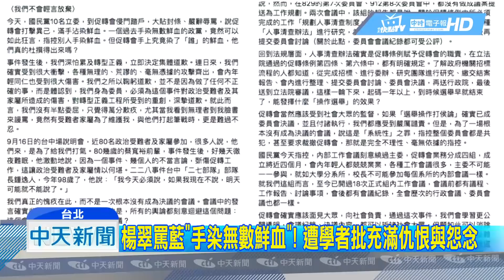20181218中天新聞 改國幣！楊翠挨批充滿仇恨 綠委：非當務之急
促轉會代理主委楊翠，針對國幣改版扯說，夾娃娃機讓鑄幣有正當性，為何改版新台幣就不行，挨批比喻失當，就連綠委都說改國幣非當務之急，楊翠爭議不斷，藍營曾經去促轉會踢館，楊翠罵「一個過去手染無數鮮血的政黨，竟可如此狂言」，就被學者痛批，楊翠充滿「仇恨與怨念」，一些受過迫害，搖身一變成為「迫害人」，會是台灣最大的悲哀。